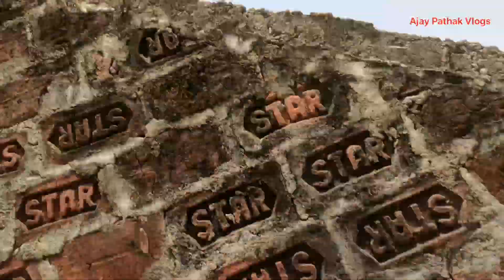300 me cooler jaisi hawa || Ajay pathak vlogs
300 me cooler jaisi hawa || Ajay pathak vlogs

Best Regards
Ajay Pathak Vlogs
(AJAY PATHAK)